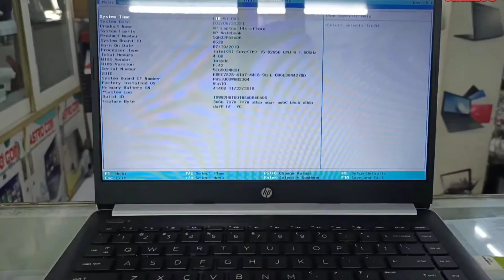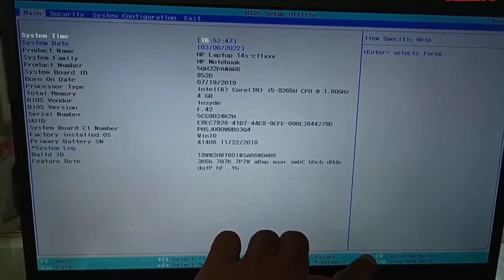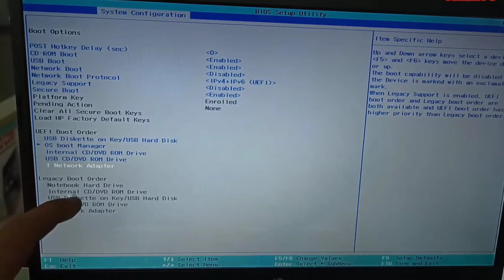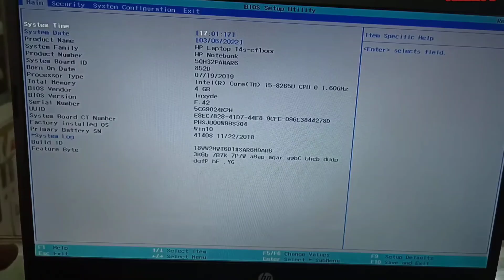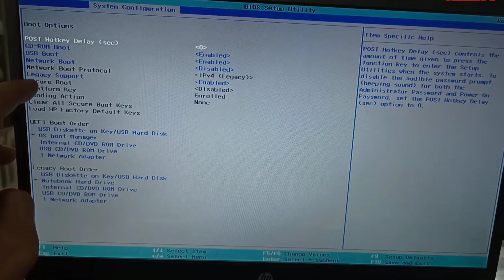Cara Setting Bios Laptop HP Pavilion Untuk Pemula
Vieo kali ini yaitu tentang Cara Setting Bios Laptop HP Pavilion Untuk Pemula